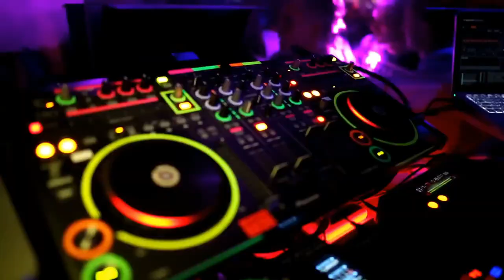LOS PAPIS RA7 FT YANET GUADALUPE " EL ESTUPIDO" Defective Noise Club Mix